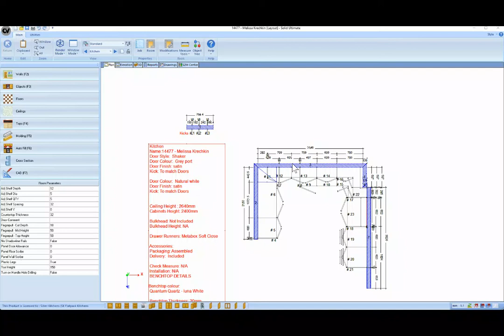Entering the Clients Name on Drawings